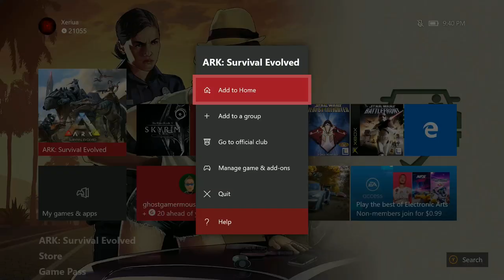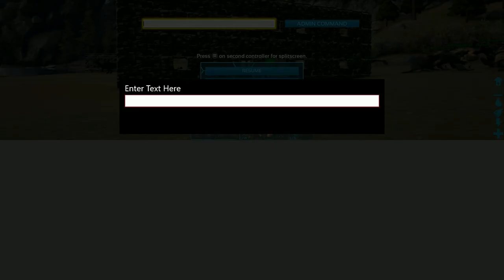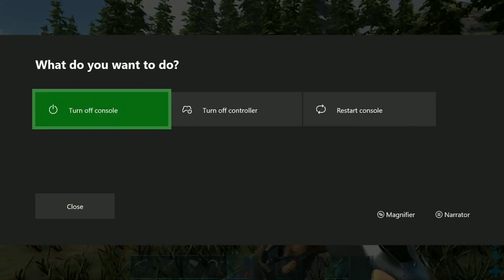Ark Survival Evolved - Split Screen Let's Play - With Xeriua and Eiralus - Part 13 - 06-27-20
With Special Guest Eiralus!

This is a survival Let's Play. Console Commands are still used for the following reasons:
     1.) "AdminCheat R.ShadowQuality 0 1" Used to fix the Shadow rendering glitches in Split Screen mode.
     2.) "AdminCheat SaveWorld" Used to save progress in between autosaves. Primarily used after new updates come out, when the game is more unstable than usual.
     3.) "AdminCheat SetTargetDinoColor" Used to change the color of dinos. This is used to help distinguish who each dino belongs to.